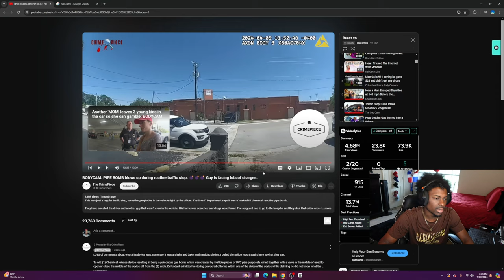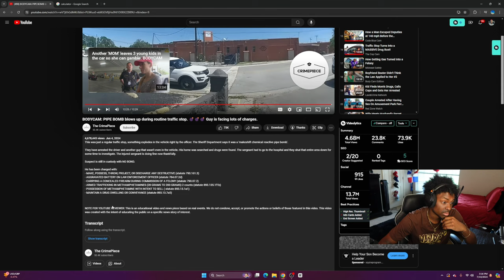Reacting to PIPE BOMB blows up during routine traffic stop. 💣 Guy is facing lots of charges.